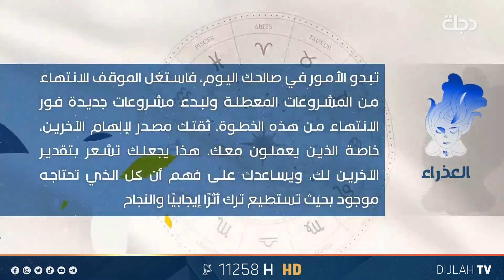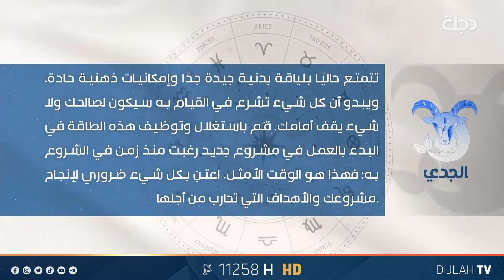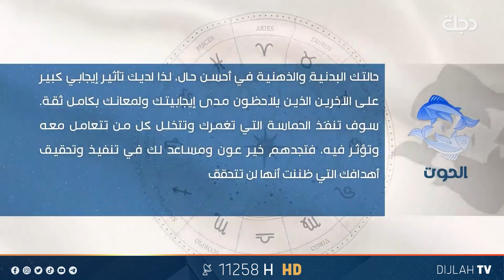توقعات الابراج ليوم الاحد 09- 06 - 2024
11258📺 افقي